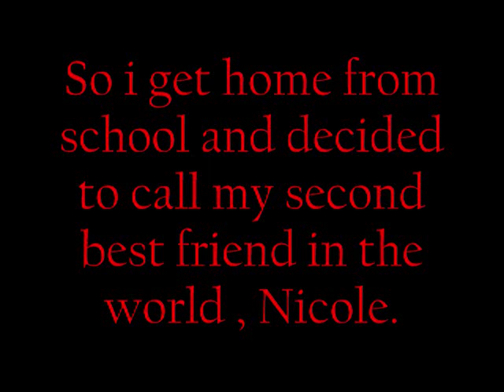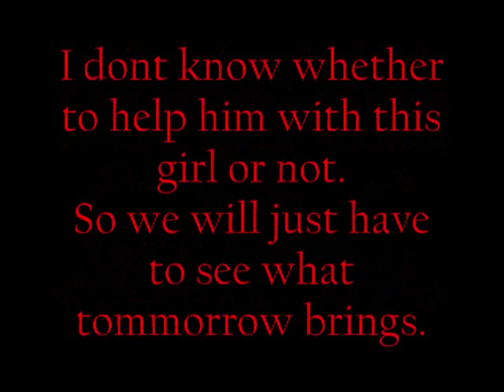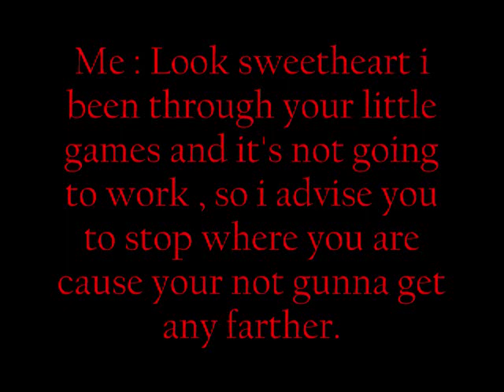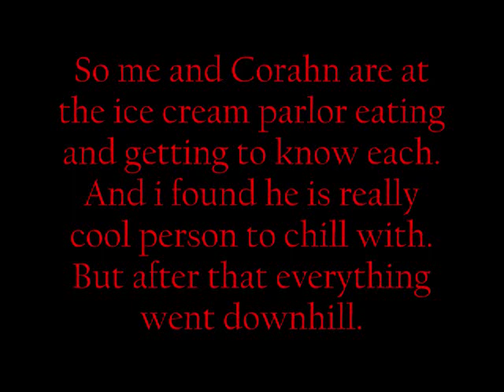Without A Doubt : Chapter 1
i didnt think i would be putting this out so quick , but enjoy =D